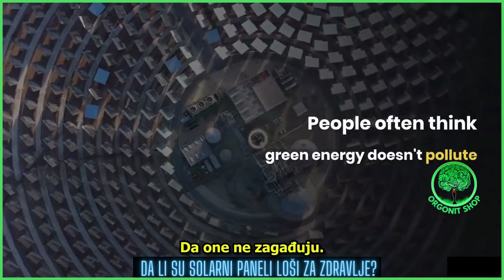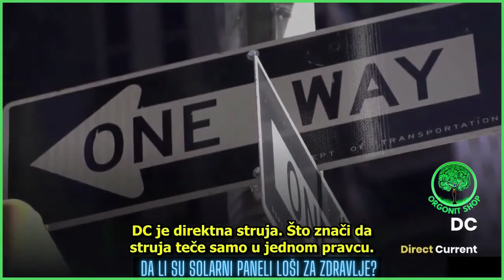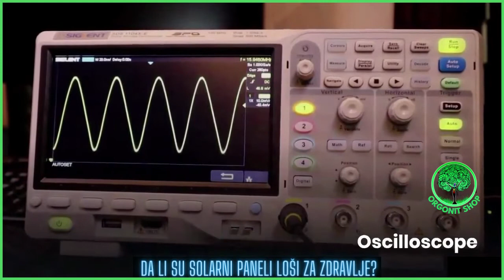Da li su solarni paneli loši za zdravlje ?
U ovom uzbudljivom YouTube videu, istražujemo pitanje da li su solarni paneli loši za naše zdravlje. Donosimo vam analizu rizika i ključne činjenice kako biste stekli dublje razumijevanje ove teme. Sa saznajemo kako solarni paneli funkcionišu i koji su potencijalni zdravstveni uticaji njihove primjene. Pridružite nam se kako bismo razjasnili mitove i pružili objektivne informacije o ovoj važnoj temi.